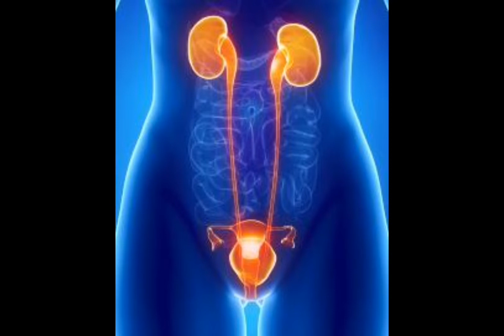Құрма | ФИНИКИ ҚҰРМАНЫҢ ПАЙДАСЫ | Құрмамен ауыз ашу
Құрма – Құран аяттарында көп кездесетін жеміс түрі. Иман келтіргендерге Жәннатта әзірленген небір дәмді- тәтті астардың ішінде құрма да айтылады. (Рахман сүресі, 68 аят). Алла Тағала Құранда ерекше мән берген бұл жемістің химиялық құрамын зерттеген кезде көптеген пайдалы заттар анықталды.

Құрма – адамзат баласының барлығына танымал, ең көне жеміс болып табылады.  Өзінің нәзік, тәтті әрі құнарлы сипатымен қазіргі таңда да көптеген әлем елдеріндегі маңызы зор жеміс болып отыр.

Ғалымдар бұл жемістің барлық жаңа қырын және таңқалдырарлық ерекшелігін әрі таңдаулы ас екендігін ғана емес, небір түрлі ауру-сырқаудың таптырмас емшісі екендігін анықтап отыр. Сондай-ақ, Құран аяттары да біздің назарымызды құрманың адам баласына берер пайдасына аударуда. «Мәриям» сүресінен бір аят келтірер болсақ,

«Сонда оны толғақ қысып, құрма ағашының түбіне барды да: «Әттең-ай! Мен бұдан бұрын өліп қана мүлде ұмытылып кеткен болсам еді», – деді. (Періште) оның астыңғы жағынан: «Кейіме, Раббың астыңнан бір бұлақ жаратты», – деп дабыстады.  «Құрманың бұтағын өзіңе қарай сілкі. Саған жас құрма түседі» (деген үн келді). Ал енді же де, іш. Көз айым бол!...»[1].

Толғақ сәті келген кезде Алла Тағала салихалы Мәриямға Иса Пайғамбар (ғ.с.) арқылы құрманың дәмін татырды. Бұл Құрандағы әмір Иләһи даналықты меңзейді.

Жақында ғалымдар құрманың әйел адам босанар кездегі берер пайдасын және де аяғы ауыр әйел мен іштегі нәресеге де пайдалы екендігін анықтап отыр.

Құрманың құрамында үлкен мөлшерде қант бар екен, яғни 60-65 пайыз. Бұл барлық жемістермен салыстырғандағы ең үлкен көрсеткіш.

Дәрігерлер әйел адамдарға жүкілік кезінде және де босанатын күні үзбей осы жеміс шырынын ішуге кеңес береді. Себебі,бұл жеміс шырыны ағзасы әлсіреген анаға күш береді, сонымен қатар босанушы әйелдің ағзасында жаңа туылған нәрестеге өмірінің ең алғашқы сәтінен бастап өте қажетті ана сүтін құрайтын химиялық реакцияның жүзеге асуын қамтамасыз етеді.

Сондай-ақ, босану кезінде әйел адам көп қан жоғалтатындықтан, қанының құрамында қанттың мөлшері төмендеп кетеді. Құрма ағзадағы қантты толтырушы болып табылғандықтан, қан қысымының төмендеуін болдырмайды. Бұл жемістің құндылығы өте жоғары болғанықтан әлсіздік басқан және де сырқаттан әлсіреген жандарға да өте пайдалы. Өйткені құрма адамның күш-қуатын қалпына келтіреді. Құрма – Құран аяттарында көп кездесетін жеміс түрі. Иман келтіргендерге Жәннатта әзірленген небір дәмді- тәтті астардың ішінде құрма да айтылады. (Рахман сүресі, 68 аят). Алла Тағала Құранда ерекше мән берген бұл жемістің химиялық құрамын зерттеген кезде көптеген пайдалы заттар анықталды.